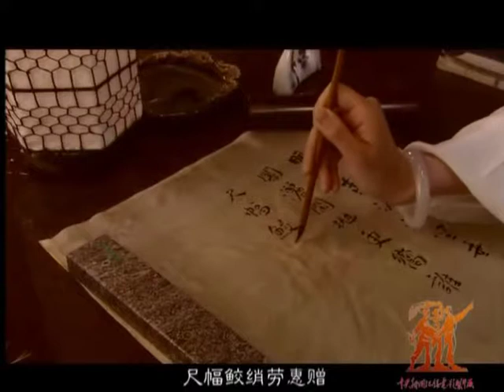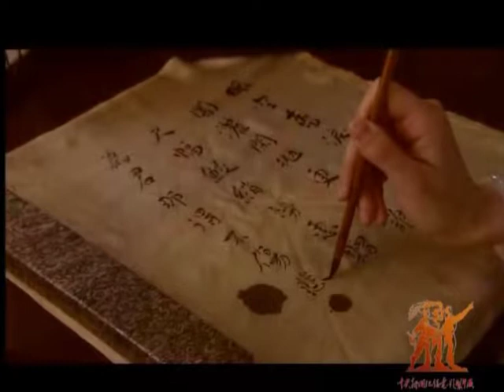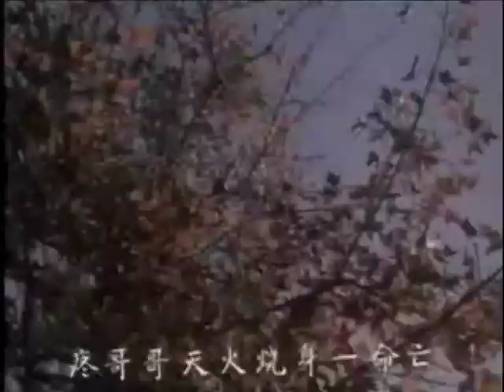越剧名家名段赏析影视篇 第3集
1、云中落绣鞋  石义祖居马鞍山（筱少卿 陈佩君）
2、碧玉簪  耳听谯楼打三更（金采风）
3、碧玉簪  耳听谯楼打四更（金采风）
4、碧玉簪  手心手背都是肉（周宝奎）
5、红楼梦  眼空蓄泪泪空垂（王志萍）
6、红楼梦  飞黄腾达待来年（金静 唐晓羚）
7、花烛泪  惊闻噩耗魂飞荡（李勇勇）【李培珍 配唱】
8、花烛泪  你为我避灾祸远走他乡（张志明 王忠芳）
9、花烛泪  大补药反成了勾魂汤（屠笑飞）
10、金枝玉叶  忙将王兄搀扶起（冯琳）
11、金枝玉叶  公爹寿诞惹祸端（夏梦）
12、毛子佩闯宫  月下玉箫（金雅楼）